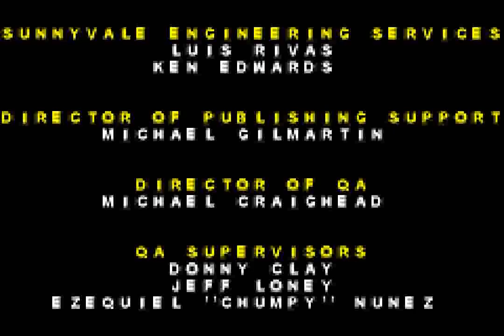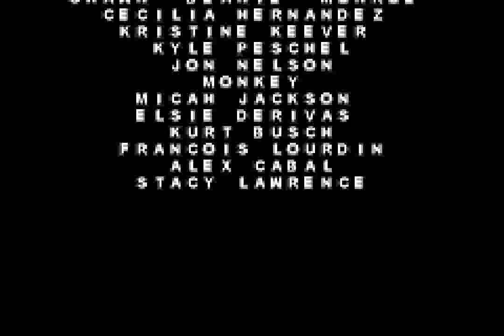Godzilla: Domination! (GBA) - Full Run as Mechagodzilla